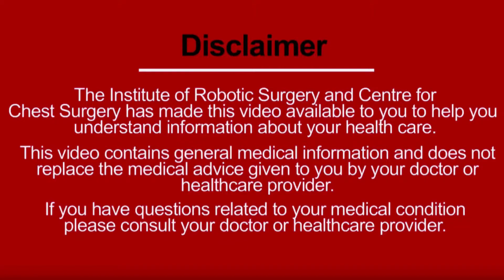Tracheal Stenosis का सर्जरी द्वारा इलाज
Surgery
Common surgical options for tracheal stenosis include:
 • Tracheal resection and reconstruction. During a tracheal resection, your surgeon removes the constricted section of your windpipe and rejoins the ends. This is usually a very successful treatment, with excellent long-term results.
 • Tracheal laser surgery. In some cases, doctors can use lasers to remove the scar tissue that is causing the stenosis. Laser surgery offers good short-term effects and provides temporary relief, but it usually isn’t a long-term solution. In some situations, laser surgery can actually worsen the stenosis. For those reasons, your doctor will consider the underlying disorder before using laser surgery to treat tracheal stenosis.
 • Tracheal dilation. Widening of the trachea — either with a balloon or tracheal dilators — provides temporary symptom relief and allows doctors to determine how much of the trachea the stenosis affects. During the surgery, doctors can also diagnose the cause of the stenosis if it is unknown.
 • Tracheobronchial airway stent. A tracheal stent is a metal, silicone, or hybrid tube placed at the site of the stenosis to help keep the airway open. Stents are used as both short- and long-term treatments for stenosis.